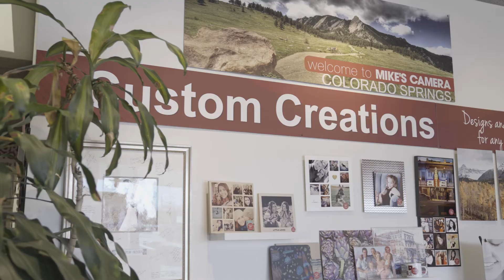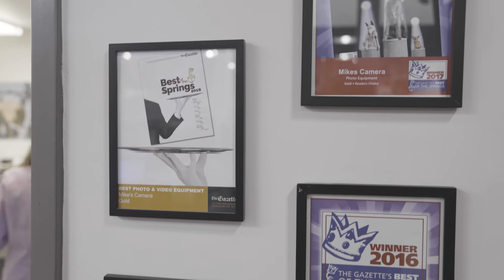Best of the Springs | Mike's Camera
Take a look inside the Mike's Camera, featured in this year's virtual Best of the Springs event.